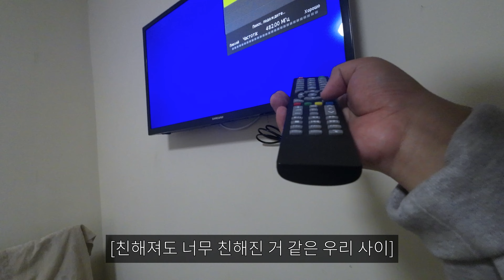단돈 2만원으로 카자흐스탄에서 즐기는 최고급 온천 호텔 - [세계여행 133화]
카자흐스탄 춘자 지역에서 즐기는
2만원대 최고급 온천호텔
항상 응원해주신분들 감사드립니다
카메라: DJI액션캠3, 갤럭시22 울트라
편집 프로그램:프리미어 프로